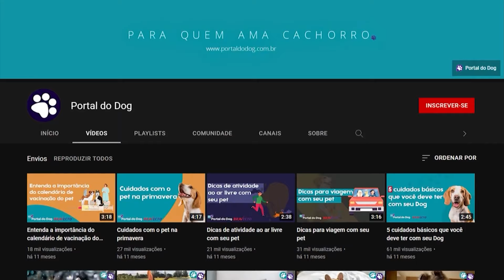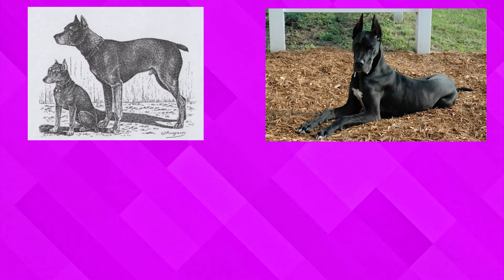Tudo sobre a raça Doberman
O Dobermann é um guardião eficaz e dotado de um ótimo faro. Nossa raça de hoje também possui uma forte personalidade, e ao mesmo tempo é afetuosa com os de casa. Sobretudo, seu temperamento é dominador. Vem com a gente e vamos descobrir mais sobre ele!